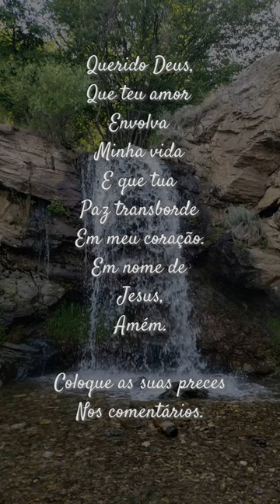Oração do Dia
Querido Deus,
Que teu amor
Envolva
Minha vida
E que tua
Paz transborde
Em meu coração.
Em nome de
Jesus,
Amém.

Coloque as suas preces
Nos comentários.